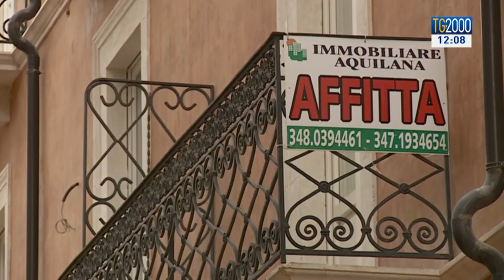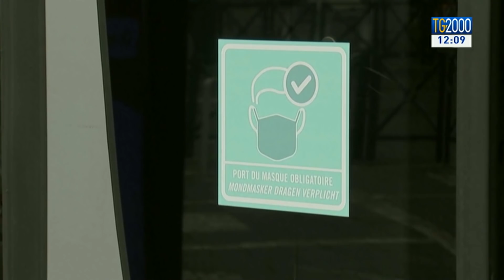TG2000 del 24 luglio 2020 - Edizione delle 12